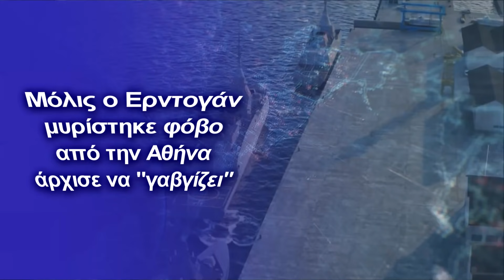Μόλις ο Ερντογάν μυρίστηκε φόβο από την Αθήνα άρχισε να “γαβγίζει”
Οι τακτικές της ήπιας προσέγγισης με την Τουρκία που επέλεξε ο Έλληνας πρωθυπουργός μετά την συμφωνία στο Παρίσι μόνο ως φόβος μπορεί να ερμηνευτούν από την Άγκυρα
Τόσες μέρες η Ελλάδα ζει στην μέθη των Belhara, των κορβετών και εν γένει της αμυντικής συμφωνίας με την Γαλλία και όπως πάντα έχει χάσει το μομέντουμ!

Πίστευε κανείς πως ο “σουλτάνος” δεν θα αντιδράσει; Πέρασε μια βόλτα από Σότσι , πήρε τις εγγυήσεις που ήθελε, θα κάνει -όπως το ΠΕΝΤΑΠΟΣΤΑΓΜΑ έγραφε και χθες- την Τουρκία ρωσική εξοπλιστική αποικία και μας κουνάει το δάχτυλο!!

Οργή και απειλές, λοιπόν, από Τουρκία μεριά για τη συμφωνία Ελλάδας-Γαλλίας. Και δηλώσεις από το τουρκικό ΥΠΕΞ πως “θα προστατεύσουμε τα δικαιώματά μας σε Αιγαίο και Μεσόγειο” και κατηγορίες πως “η Ελλάδα απειλεί την περιφερειακή ειρήνη”.

Μιλάει η Τουρκία για ειρήνη...Κανονικά εδώ κολλάει η παροιμία “στο σπίτι του κρεμασμένου δεν μιάμε για σχοινί” αλλά φευ.

Πως όμως φτάσαμε σε αυτό το τουρκικό κρεσέντο; Μα θέλει και ερώτημα; Ο Ερντογάν έχει αποδείξει πως είναι σαν τα σκυλιά, μόλις μυρίσει φόβο εξαγριώνεται και επιτίθεται. Κια τώρα μύρισε ελληνικό φόβο. Γιατί οι τακτικές της ήπιας προσέγγισης με την Τουρκία που επέλεξε ο Έλληνας πρωθυπυοργός μετά την συμφωνία στο Παρίσι μόνο ως φόβος μπορεί να ερμηνευτούν από την Άγκυρα.

“Δεν θα μπούμε σε μία κούρσα εξοπλισμών με την Τουρκία” και άλλες τέτοιες δηλώσεις έκανε ο κ. Μητσοτάκης  και ο “σουλτάνος”...πήρε αμπάριζα.

Και σαν να μην έφτανε αυτό όπως αποκάλυψε το ΠΕΝΤΑΠΟΣΤΑΓΜΑ νωρίτερα η Αθήνα δίνει μία επιπλέον ημέρα στους Τούρκους για άσκηση Έρευνας και Διάσωσης

Μετά από όλη αυτήν την στάση πως να μην περάσουν στην αντεπίθεση οι Τούρκοι...

Εντάξει είναι ηλίου φαεινότερον πως η ανακοίνωση του τουρκικού ΥΠΕΞ είναι πιο πολύ για εγχώρια κατανάλωση μιας και η κυβέρνηση Ερντογάν-Μπαχτσελί τα έχει βρει σκούρα με τα ομαδικά πυρά της αντιπολίτευσης, αλλά η στάση της Αθήνας ανοίγει την όρεξη για νέες προκλήσεις στο Αιγαίο και είπε ο Μητσοτάκης στη συνέντευξή του από το Λούβρο: «είχα κάνει μία πρόβλεψη ότι θα έχουμε ένα ήσυχο καλοκαίρι και γιατί να μην έχουμε ένα ήσυχο φθινόπωρο και έναν ήσυχο χειμώνα».

Τέλος μέσα στην ημέρα αποφασίστηκε πως ο 63ος γύρος των διερευνητικών επαφών Ελλάδας- Τουρκίας θα λάβει χώρα στην 'Αγκυρα, στις 6 Οκτωβρίου, σύμφωνα με ανακοίνωση του υπουργείου Εξωτερικών.

Είμαστε μια ωραία ατμόσφαιρα.